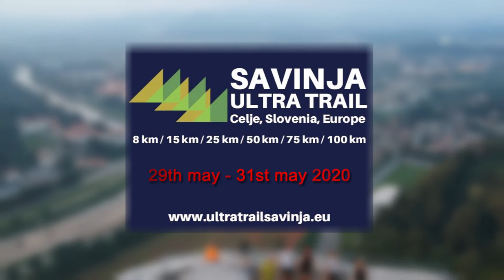ULTRA TRAIL SAVINJA final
Premier trail event in the region